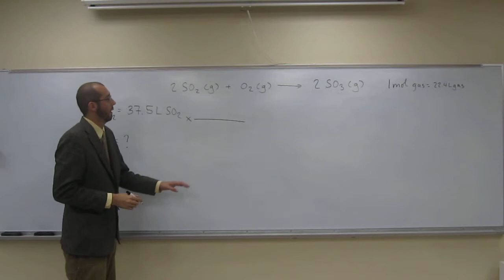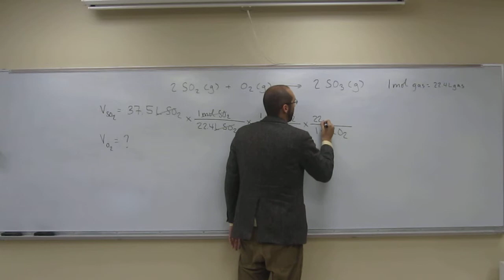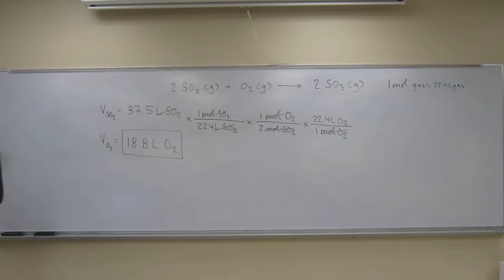Molar Volume - Stoichiometry 008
How many liters of oxygen react with 37.5 L of sulfur dioxide in the production of sulfur trioxide gas? 2 SO2 (g) + O2 (g) → 2 SO3 (g)